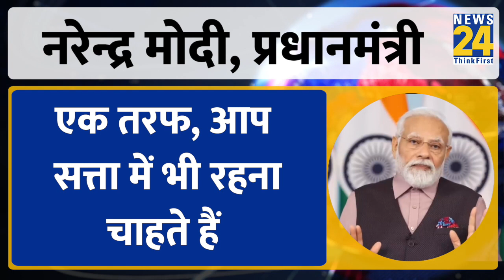PM Modi ने NCP प्रमुख को लेकर कही बड़ी बात, कहा- "Sharad Pawar में PM बनने की क्षमता थी, लेकिन..."